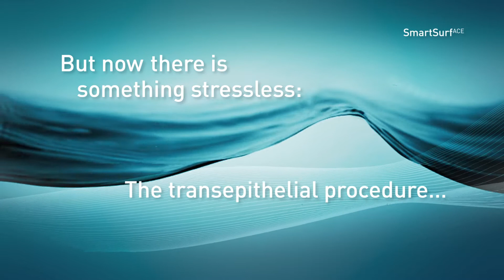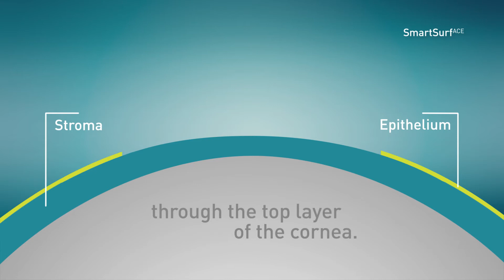Produktfilm Schwind Technology Eye-SmartSurf